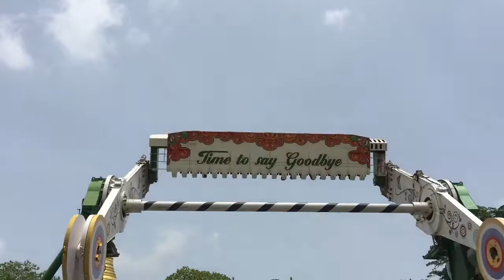Jodhpur IT company tour ( Squarebits Pvt. Ltd ) || RJ19Suncity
Square Bits Private Limited - Mumbai Tour (2016)